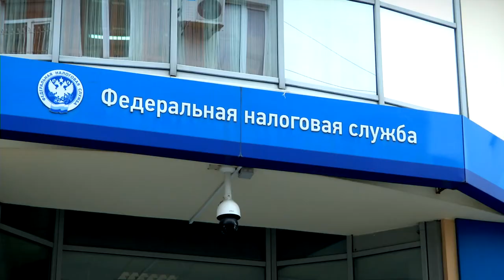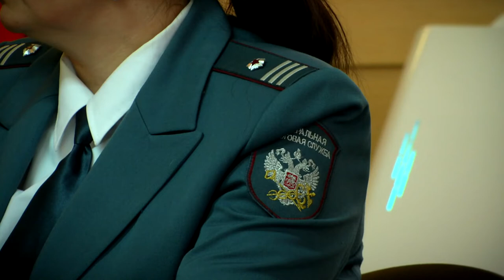В УФНС разъяснили порядок начисления и оплаты имущественных налогов физлиц